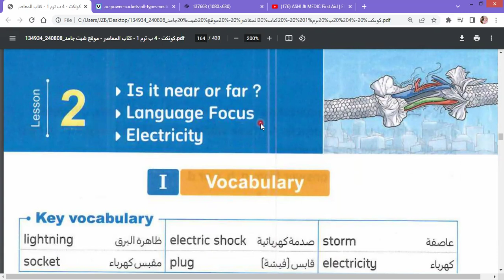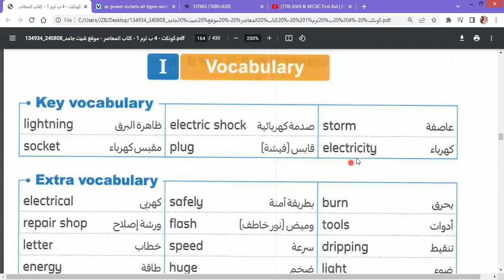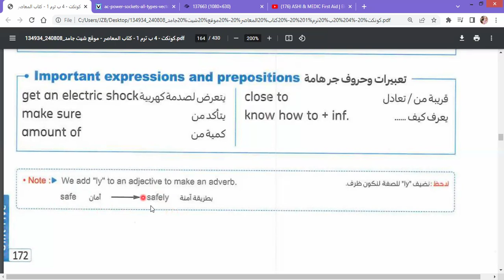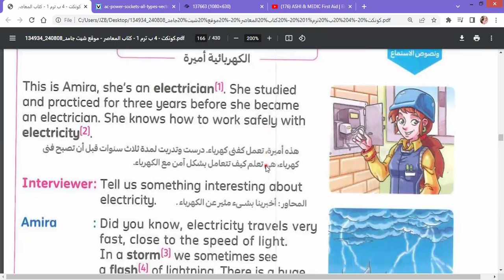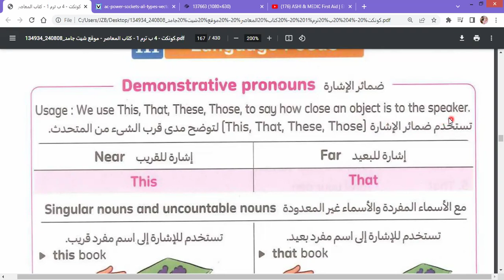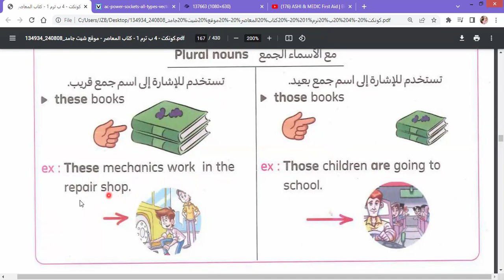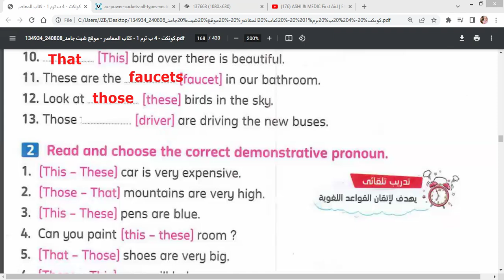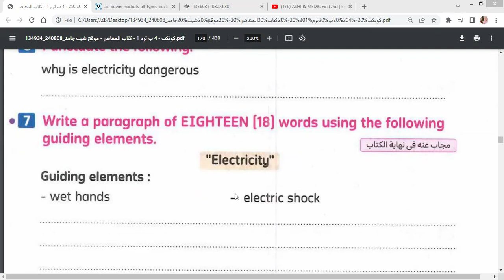Connect 4 | Unit 5 | Lesson 2 | كونكت الصف الرابع | الترم الأول